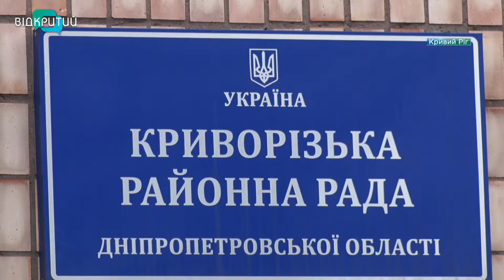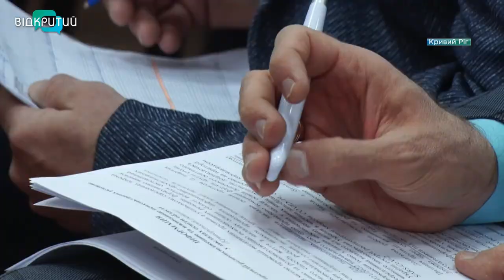Табу на наркотики: на Дніпропетровщині провели фінальне засідання обласної координаційної ради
Кожен десятий українець уживає наркотики. Такі дані наводять дніпровські волонтери. На Дніпропетровщині ситуація – проблемна. Щоб запобігти розповсюдженню наркоманії серед неповнолітніх по районах області колесить обласна координаційна рада. Криворіжчина стала сьомим і фінальним у цьому році регіоном, куди вона завітала. За даними соцопитування координаційної ради, 96% тамтешніх вважають: наркотики купити у них легко. Яка ситуація з підлітковою наркоманією у Криворізькому районі - дивіться у нашому сюжеті _______________________________________________